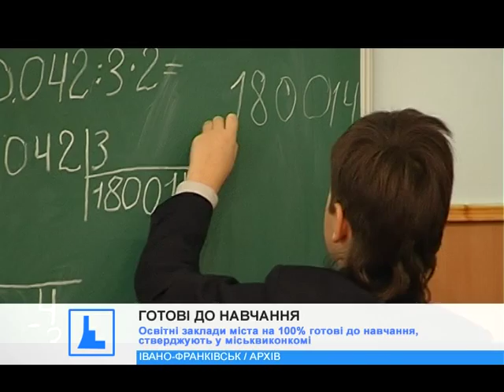МВК: Освітні заклади міста на 100% готові до навчання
До навчання готові на 100 відсотків. Чиновники запевняють, в освітніх закладах Івано-Франківська - ремонти зроблені, парти закуплені.